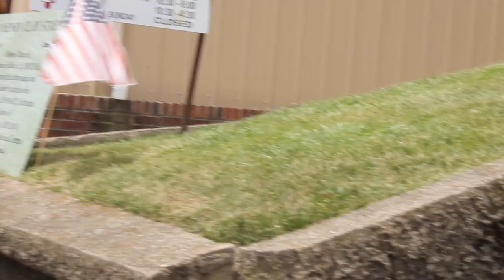Rabb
This video is about Rabb1